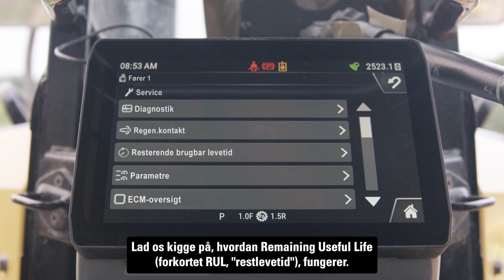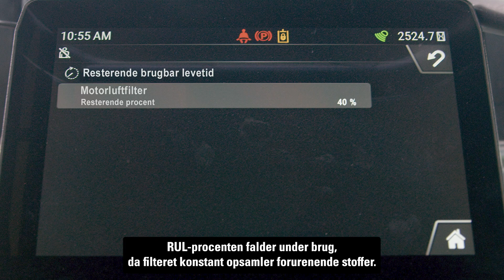Hvornår skal motorens luftfilter udskiftes på Cat® udstyr?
Denne video viser, hvad du skal vide for at forstå Remaining Useful Life-teknologien (forkortet RUL, "restlevetid") til luftfilteret på dit Cat® udstyr.

Reducer dine omkostninger til motorvedligeholdelse:
RUL-sensoren (RUL = Remaining Useful Life, "restlevetid") fortæller dig præcist, hvornår motorens luftfilter skal udskiftes, så du ikke fjerner et filter, der stadig fungerer.

RUL-sensoren tager sig af overvågningen:
RUL-procenten falder under brug, da motorens luftfilter konstant opsamler forurenende stoffer. Når restlevetiden er 30 %, vises meldingen "Service soon" ("Snart tid til service"), så du ved, hvornår du skal bestille en ny. Og når restlevetiden er 10 %, vises alarmen "Service required" ("Service påkrævet") på skærmen, så du ved, at filteret skal udskiftes.

00:00 Introduktion
00:50 Sådan fungerer Remaining Useful Life (fork. RUL, "restlevetid")
01:09 RUL på din skærm

Du lærer følgende:
 - Vigtigheden af at vedligeholde filteret: Hvordan du kan forlænge levetiden på din motors luftfilter.
 - Tegn på, at luftfilteret skal udskiftes: RUL-sensoren fortæller dig præcist, hvornår der skal bestilles et nyt filter, og hvornår filteret skal udskiftes.
 - Hvordan det fungerer: RUL-sensoren overvåger konstant trykfaldet, der tiltager efterhånden, som filteret bruges.

Har du brug for dele til dette vedligeholdelsesarbejde? Køb Cat luftfiltre her

Forbind dig med os:
 - Like denne video, hvis du synes, den har nogle nyttige tips.
 - Skriv en kommentar med dine spørgsmål til vedligeholdelse af luftfilteret.
 - Abonnér på vores kanal for at få flere hjælpsomme råd og tips om vedligeholdelse af tungt udstyr.

Da du nu ved, hvor du kan se restlevetiden (Remaining Useful Life – RUL) på dit Cat udstyrs luftfilter, hvilke andre vedligeholdelsestips kunne du tænke dig at se?    Skriv det i kommentarerne!